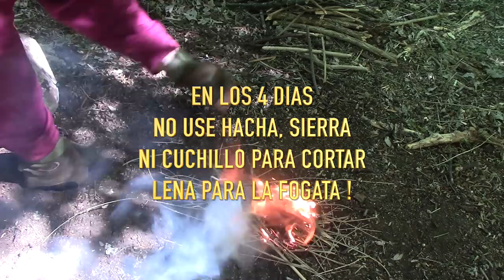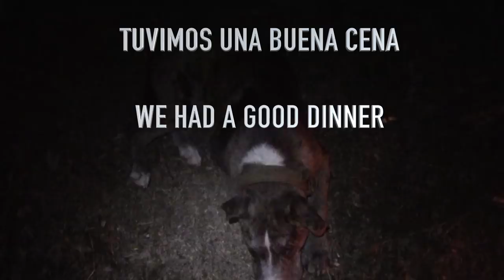VIVAC con PONCHO MILITAR * 3 Noches * 4 Días * MOCHILA 72 + Horas * VIVACS Y REFUGIOS ( 5/∞ )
4 días y 3 noches en un refugio hecho con un poncho militar.